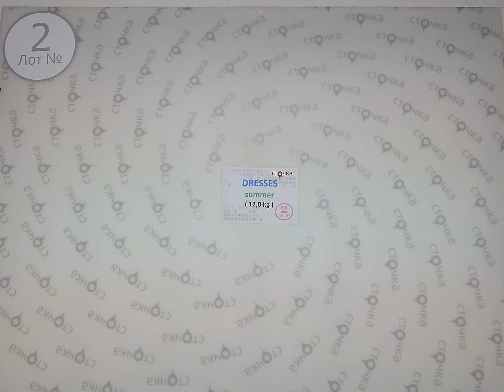Dresses summer 2,секонд хенд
Dresses summer (лот №2)
Женские платья (секонд хенд)
Сезон: Лето
Страна: Германия
Цена за кг.(по уценке): 8 евро
Вес мешка,кг.: 12
Цена за мешок: 96 евро